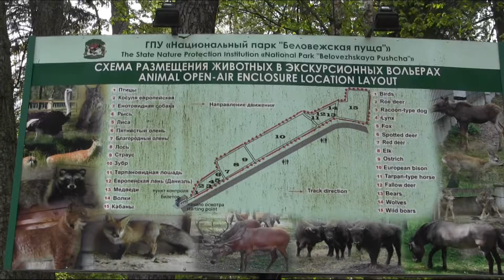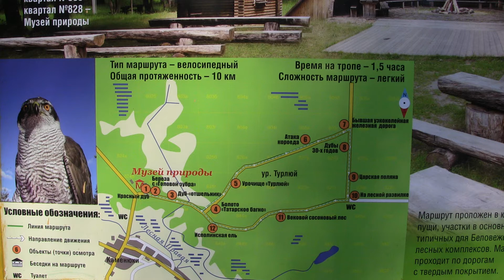Lens: Беловежская пуща, Беларусь.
Наиболее крупный остаток реликтового первобытного равнинного леса, который, согласно представлениям, сложившимся в современной науке, в доисторические времена произрастал на территории Европы. Постепенно он был вырублен, но в относительно нетронутом состоянии в виде крупного массива сохранился только в Беловежском регионе на территории современных Белоруссии и Польши. Беловежскую пущу относят к экорегиону под названием «сарматский смешанный лес».